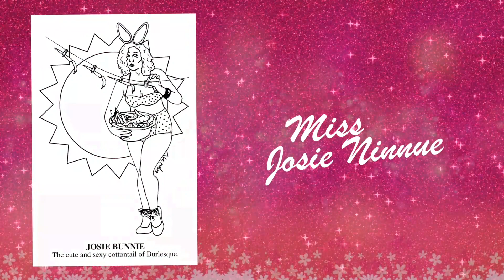Burlesque Coloring Book available exclusively on our Patreon Right Now!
at the Marshmallow Peeps, Peeping Toms, or V.I.Peeps membership tiers and get the reissue of our 2nd ever burlesque coloring book as a printable download as a bonus! Extra stars go to those who actually color them in and send us your work to share! (Keep it clean, though, folks!)